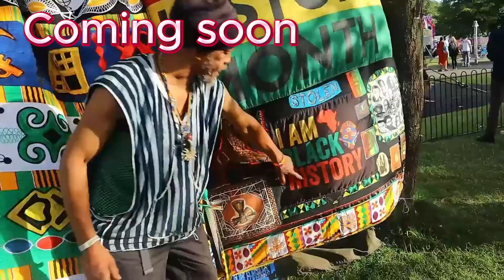Jamaica Independence Day | how local businesses celebrate